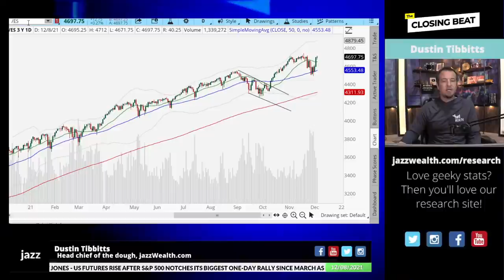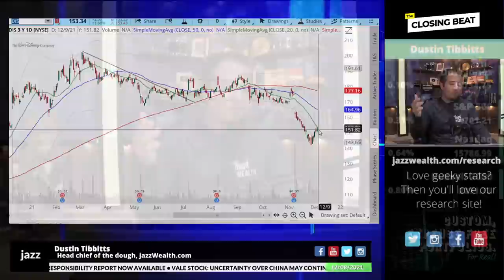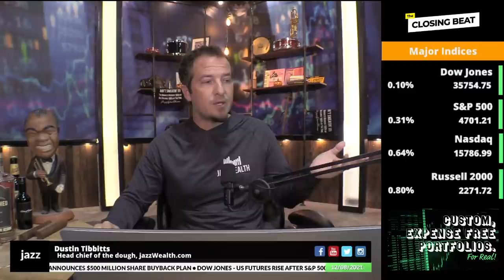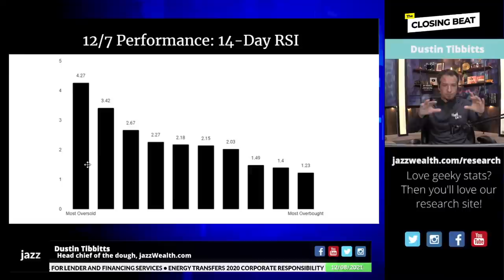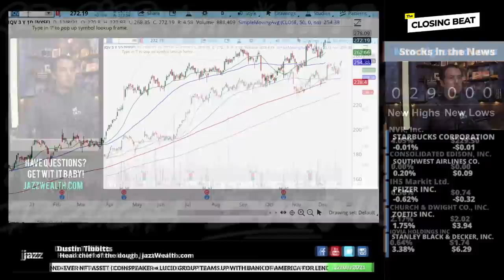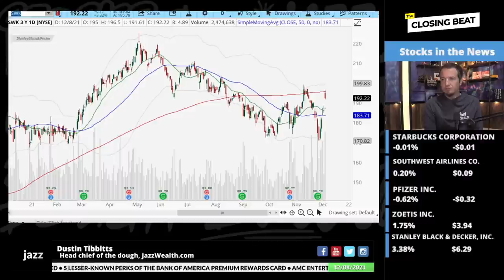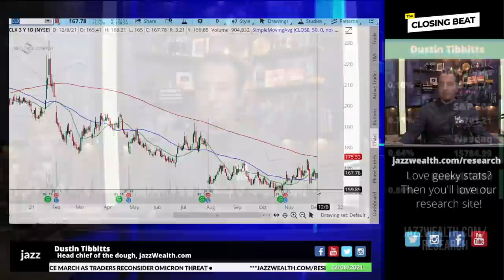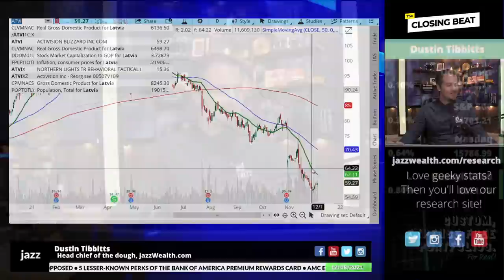Why I chose these stock positions? The Data. | The Closing Beat.